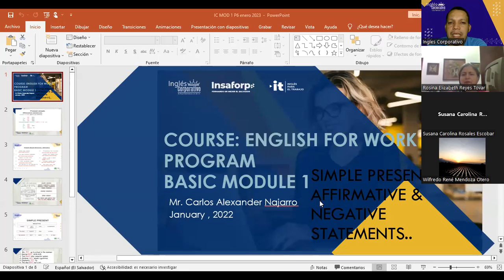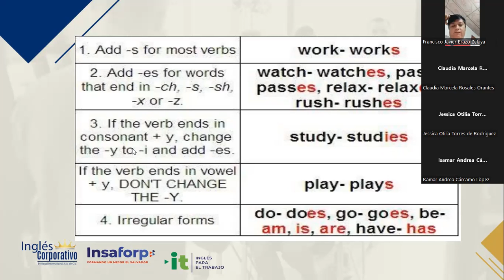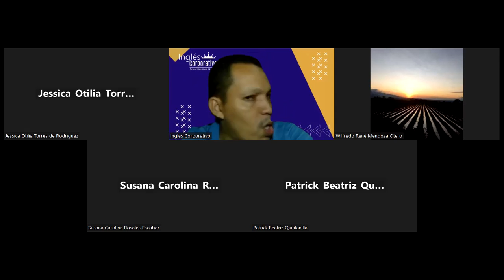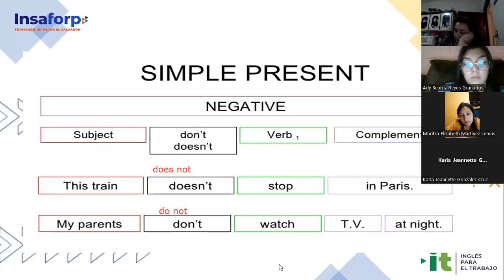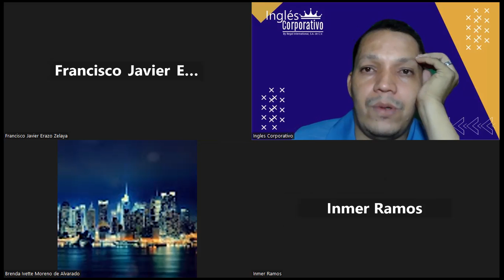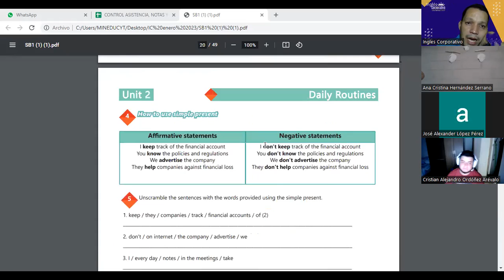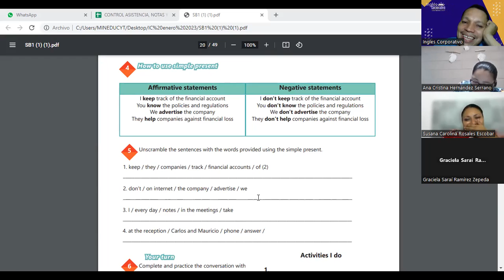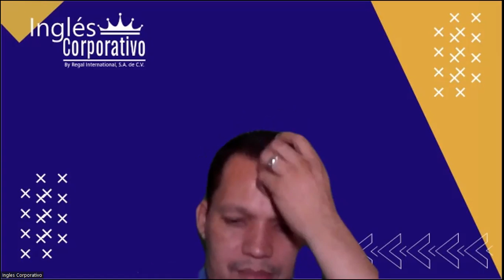SESION 6-06-02-23-29750-8048-0018/2023-Najarro – SIMPLE PRESENT AFFIRMATIVE AND NEGATIVE